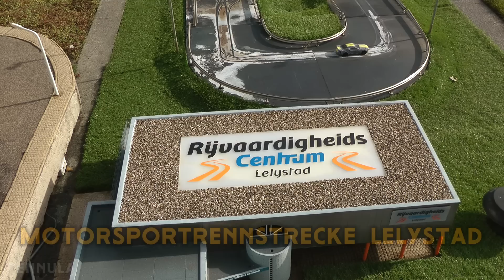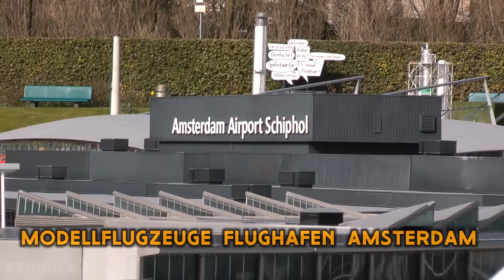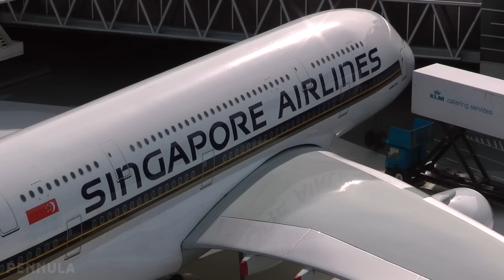Madurodam Miniaturpark - Modellautos - Modelleisenbahn - Modellflugzeuge - Modellschiffe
Was in Deutschland das Miniatur Wunderland ist, ist vermutlich in den Niederlanden der Miniaturpark Madurodam - nicht nur ein Freizeitpark, sondern auch ein Familienpark, aber vor allem eine Miniaturwelt im Maßstab 1/25, die von Modellautos, über Modelleisenbahnen und Modellflugzeuge bis hin zu Modellschiffen alles bietet, was kleine und große Kinderaugen erfreut.

Im Zentrum von Den Haag gelegen ist Madurodam eine der größten touristischen Attraktionen in Holland und besteht aus über 300 Modellen der bekanntesten Bauwerke, Landschaften und technischen Objekte des Landes. Auf einem Gelände mit etwa 18.000 m² Fläche werden Sehenswürdigkeiten von Amsterdam, Utrecht, Den Haag, Groningen, Hilversum, Lelystadt, Lemmer und Rotterdam gezeigt.

Neben dem Kreuzfahrtschiff S.S. Rotterdam und dem Sturmflutsperrwerk „Maeslantkering“ (Bestandteil der Deltawerke) an der Mündung des Nieuwe Waterweg im Großraum Rotterdam existiert natürlich auch ein Modellflughafen, nämlich der Amsterdam Airport Schiphol mit besonderen Großmodellen bekannter Luftfahrzeuge.

Eine besondere Attraktion in Madurodam ist die Modellbahn, die wesentlich mehr als nur eine etwas zu groß angelegte Gartenbahn verkörpert. Als Madurodam Anfang der 1950’er Jahre geplant wurde, stand von Anfang an fest, dass auch eine Parkeisenbahn bzw. Gartenbahnanlage Bestandteil des Modellparks sein sollte. Um die Modelleisenbahn so realistisch wie möglich zu gestalten, wurden sogar Eisenbahningenieure der staatlichen Eisenbahngesellschaft der Niederlande („Nederlandse Spoorwegen“) konsultiert.

Die Eisenbahn sollte so naturgetreu wie möglich aussehen: Schienen, Oberleitungen, Signale und Züge wurden in Handarbeit von erfahrenen Modellbauern hergestellt. Wie im richtigen Leben wurden die Modellzüge im Laufe der Zeit auch anders farbig lackiert, um die ehemaligen türkisfarbenen Lokomotiven der Anfangsjahre vorerst in blauer Farbe und später schließlich in der gegenwärtig gelben Farbe zu präsentieren.

Das ursprüngliche Streckennetz stammt aus dem Jahre 1952, als Madurodam eröffnet wurde, und wurde fortwährend verändert. Als Madurodam im Jahre 1996 im Rahmen einer Renovierung stark erweitert wurde, kam für die Züge eine viergleisige Hubbrücke hinzu, die in den Schattenbahnhof führt, der sich im Keller des Restaurants am Eingang befindet. Dieser Keller dient nicht nur als Schattenbahnhof und Werkstatt, sondern auch als Stellwerk, da von hier aus alle Zugbewegungen per Computer überwacht werden.

Die Veränderung der Bahnlinien führte dazu, dass bestimmte Bauwerke nicht mehr existieren und neue hinzugekommen sind, so beispielsweise der Hauptbahnhof von Groningen, ein Modell aus dem Jahre 1981, oder das Modell des Bahnhofs Eindhoven, das in der Nähe vom Hafen stand und im Jahre 2007 durch ein Modell des Bahnhofs Utrecht Centraal ersetzt wurde. Ebenso ist die lange Straßenbahnlinie verschwunden; auf einem Teil ihrer alten Trasse liegt jetzt die Hochgeschwindigkeitsstrecke, wo heute der Hochgeschwindigkeitszug Thalys fährt. Die Straßenbahn wurde in die Modellstadt von Rotterdam verlegt und verkehrt dort als RandstadRail.

*Videokapitel*
00:00:00 Einleitung
00:00:45 Straßenbahnen (RandstadRail) von Rotterdam
00:03.15 Motorsport-Rennstrecke Lelystad
00:04:27 Modellbahnen der Niederlande
00:14:08 Amsterdam und Sehenswürdigkeiten
00:22:35 Amsterdam Airport Schiphol
00:26:32 Modellschiffe und Deltawerke (Maeslantkering)